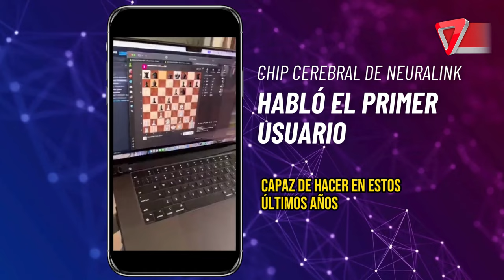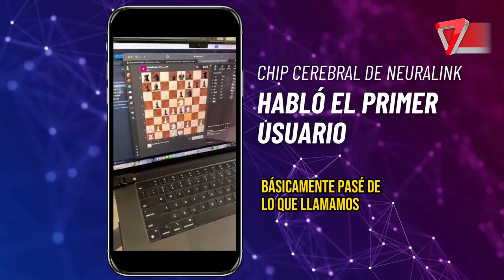⏩ NOLAND ES CUADRIPLÉJICO Y PUEDE CONTROLAR UN CURSOR CON SU MENTE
-Noland Arbaugh perdió sus funciones musculares tras un accidente, ahora es capaz de controlar el cursor de un ordenador usando únicamente sus pensamientos.

-Noland Arbaugh, se convirtió en el primer paciente en recibir un implante exitoso de un chip cerebral y su experiencia fue revelada en un video compartido por Neuralink, la empresa que se encargó de todo el proceso. El contenido también fue reposteado por Elon Musk, dueño de esta compañía y quien consideró el hecho como un avance significativo en la tecnología de interfaces cerebro-computadora (BCI).